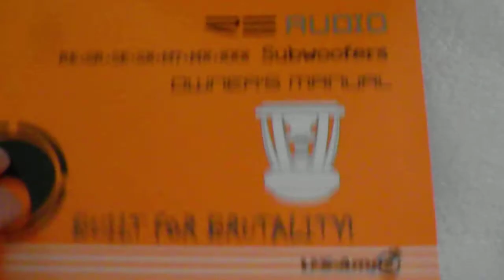Unboxing my new Subwoofer | RE Audio FTW!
I wonder what it is.